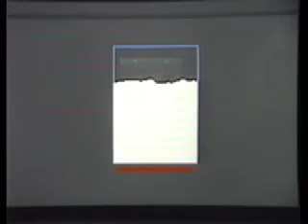Report: Louis Pasteur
A school report i did on Louis Pasteur in 6th grade (1992?)